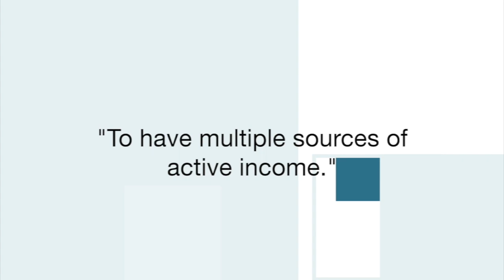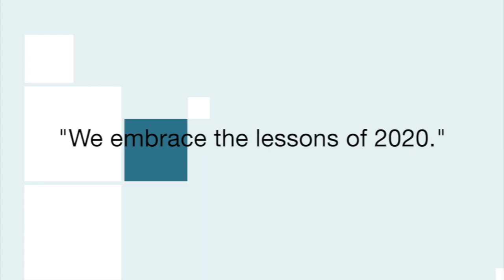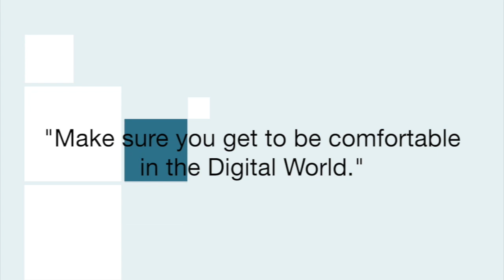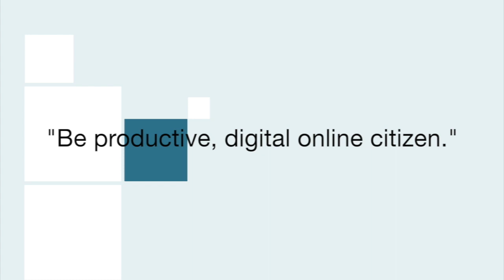Usapang Bangon Pinoy!